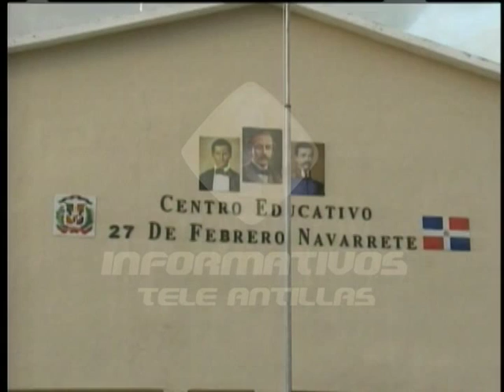Escuela de Navarrete sufre grietas